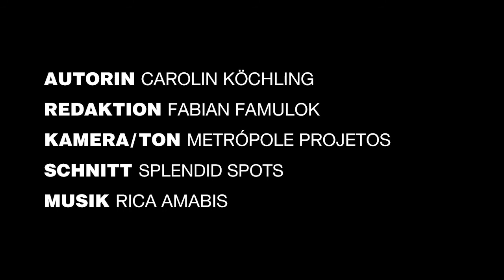STREET-ART BRAZIL MIT ZEZÃO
Der Künstler Zezão führt die Kuratorin durch seinen Stadtteil in Brasilien und ermöglicht so einen intimen Einblick in den Wirkungsraum der „Grafiteiros". In Frankfurt bemalt Zezao die Fußgängerunterführung der Untermainbrücke und einen Teil des Arkadengangs der SCHIRN. Jetzt die App zur Ausstellung kostenlos downloaden und noch mehr über die Künstler und ihre Graffitis erfahren Demnächst auch für Androids!

STREET-ART BRAZIL
5. SEP. -- 27. OKT. 2013

KURATORIN Carolin Koechling